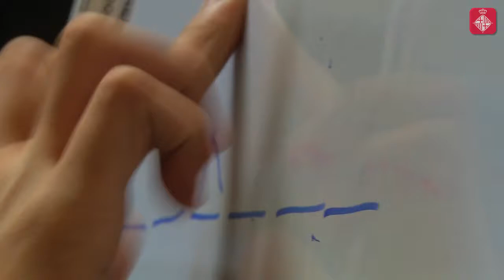“A l’estiu, Barcelona t’acull”, una eina per facilitar el reagrupament familiar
Els pares viuen a Barcelona des de fa anys. Els fills, als seus països d’origen amb altres familiars. Són infants i joves que vénen a la ciutat per reprendre la convivència amb els seus pares i hi arriben a l’estiu, quan no hi ha escola. El programa “Noves famílies” ajuda a fer més fàcil la incorporació dels joves nouvinguts al nucli familiar, l’entorn social, el barri i la ciutat.